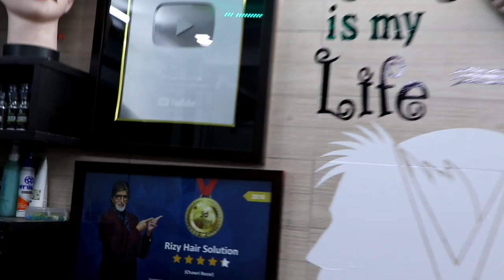front lace hsir patch | natural hairline | hair fixing in india | by master RIZY 9599858612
We specialize in delivering a highest quality non surgical hair bonding & clipping system at affordable prices in Delhi.

contact address;- RIZY HAIR SOLUTION 1st floor shree krishna tower, motilal road, Lalpura colony, sindhi camp, jaipur rajisthan 302001]  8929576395

contact address;- RIZY HAIR SOLUTION 1st floor trans yamuna colony phase2 opposite SAYYAD
highway road rambagh AGRA 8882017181

contact address:  RIZY HAIR SOLUTION shop no : 1978 1st floor opp. Hamdard dawakhana, lal kuan, Delhi-6, near by Chawari Bazar metro station // 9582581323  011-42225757,

MY GENUINE PRODUCTS LINKS

WALKER TAPE TAPE ULTRA HOLD - HAIR SYSTEM ADHESIVES HAIR STYLER 3.4 FL OZ (101 ML)

Walker Tape S3 Sensitive Skin Solvent Spray -4 oz Hair Styler

Walker Tape Tape Ultra Hold - Hair System Adhesives Hair Styler 15 (ML)